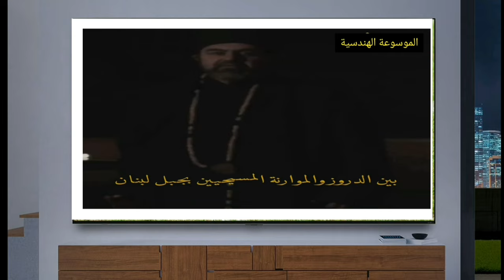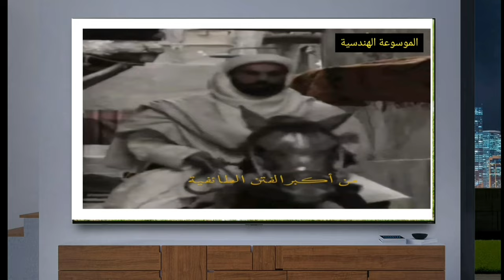All thanks from Syria to Algeria with the passage of history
ــــــــــــــــــــــــــــــــــــــــــــــــــــــــــــــ
ــــــــــــــــــــــــــــــــــــــــــــــــــــــــــــــ
ــــــــــــــــــــــــــــــــــــــــــــــــــــــــــــــ
Telgram:
ــــــــــــــــــــــــــــــــــــــــــــــــــــــــــــــ
ــــــــــــــــــــــــــــــــــــــــــــــــــــــــــــــ
ــــــــــــــــــــــــــــــــــــــــــــــــــــــــــــــ
ــــــــــــــــــــــــــــــــــــــــــــــــــــــــــــــ
ـــــــــــــــــــــــــــــــــــــــــــــــــــــــــــــ
ــــــــــــــــــــــــــــــــــــــــــــــــــــــــــــــ
ـــــــــــــــــــــــــــــــــــــــــــــــــــــــــ
ــــــــــــــــــــــــــــــــــــــــــــــــــــــــــ
Hashtags Engineering Encyclopedia
#ِEng_Abd_Alzem_Hamadeh